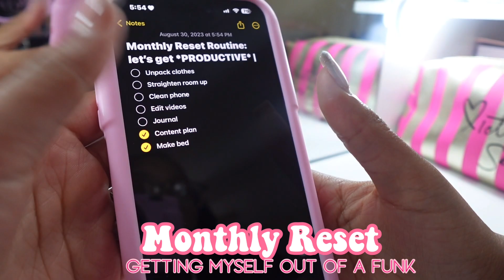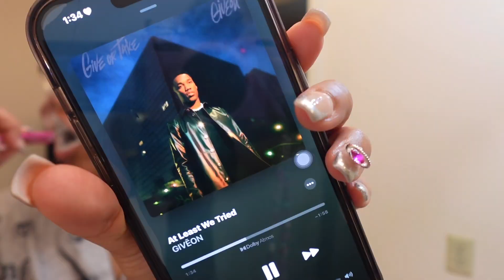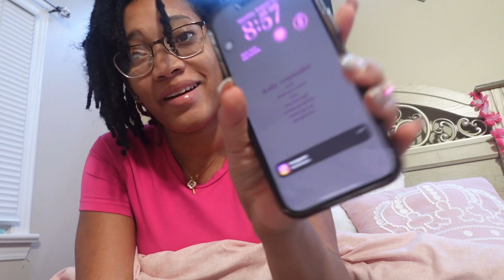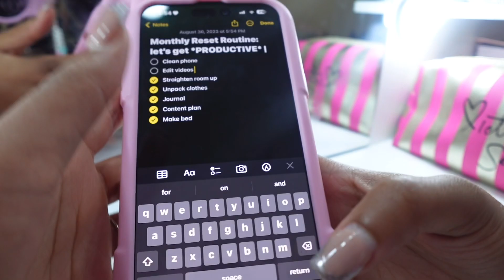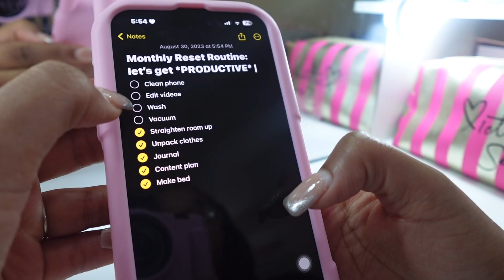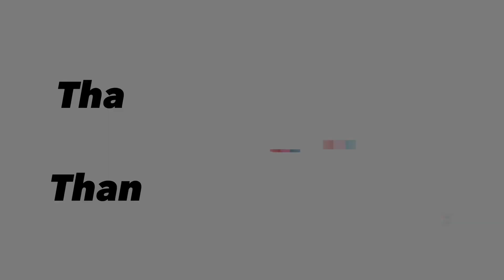Monthly Reset Routine: getting out of a funk.♡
description

❥I hope y’all enjoyed watching me get my life together!

❥ current sub count: 272
Goal? 500
❥ FAQ:
How old are you? 18
What do you use to record? Sony zv1f
What do you use to edit? Vllo premium
Birthday? February 3rd
Fav color? Pink ofc🩷